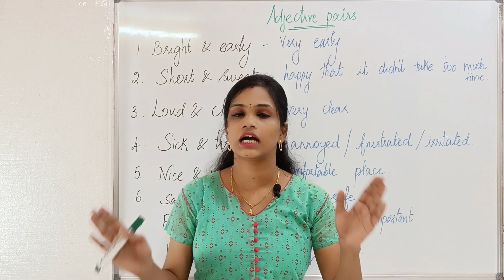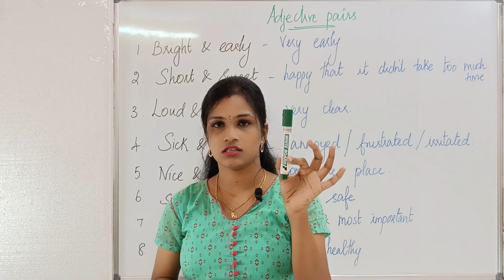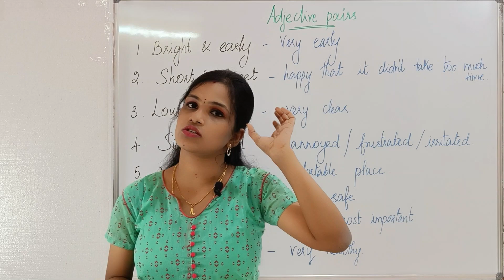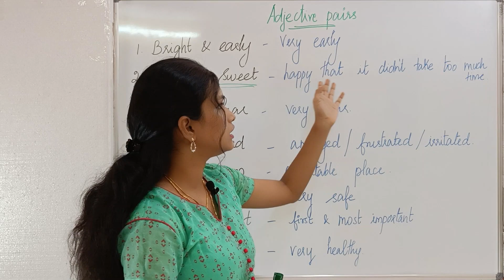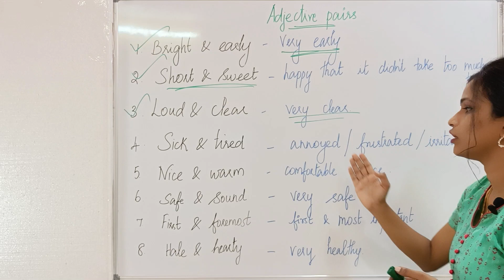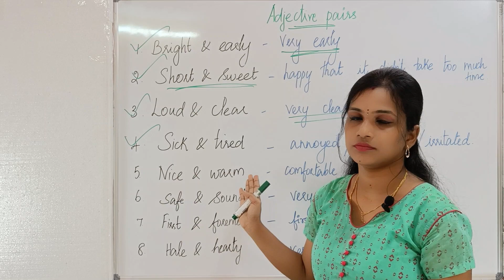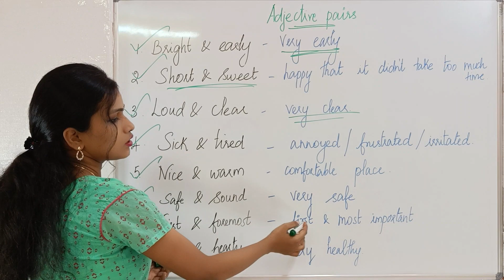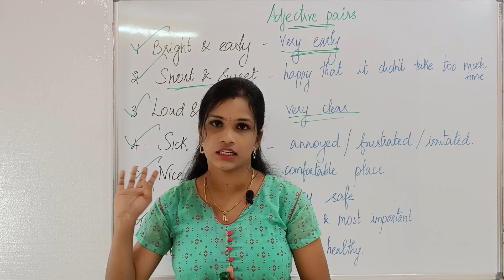Show Fluency Using these Adjective Pairs| Learn English Through Tamil | Spoken English for Beginners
This series will provide random videos that will help you to learn Spoken English - any levels viz. Beginners, Intermediate and Advanced.

Do follow every video to learn completely without any disconnect. And make sure to complete the tasks given in every video.